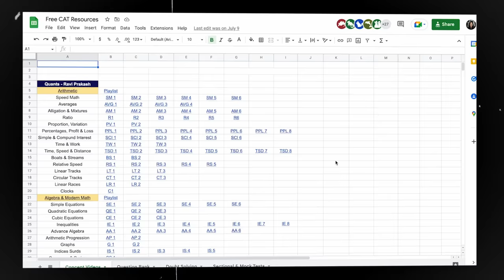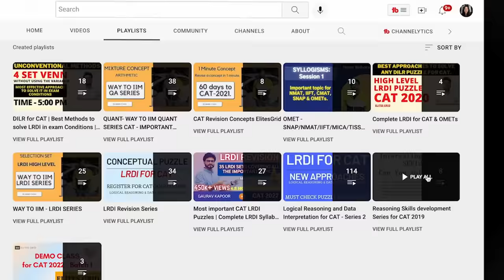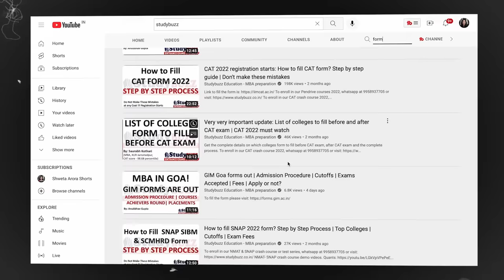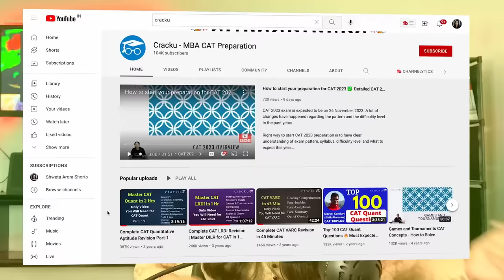Best YouTube Channels For MBA Aspirants